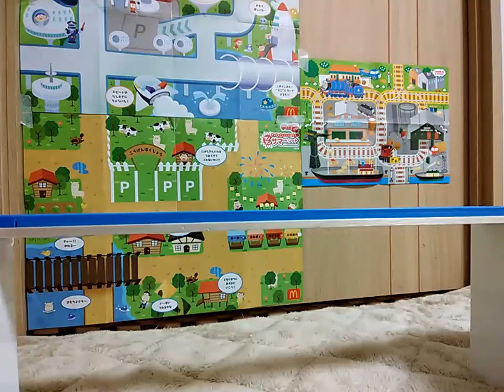World’s Strongest Engine 216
Meatball Parade